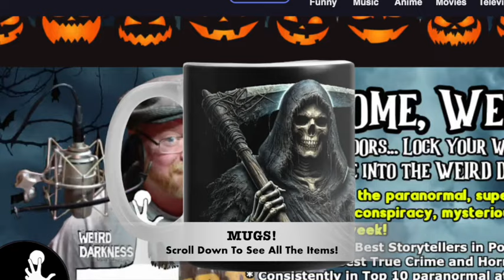“THE DEMONS OF 11E HUNTERS CRESCENT” and MORE Terrifying True Stories!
Darkness Syndicate members get the commercial-free version with all artwork created for the YouTube and podcast thumbnails

IN THIS EPISODE: It’s an episode of stories solely from Weirdo family members like you! If you have a true scary, bizarre, or dark story to tell about something that happened to you or someone you know, you can send it to me by visiting

“The Recurring Nightmare of my Dad” by Freddy
“The Demons of 11E Hunter’s Crescent” by Graham Sillars
“The Sevens” by DeeDee Lee
“Zeth’s Phantom Friends” by Wolfe
“Forest Perv” by Ava Temple
“One Minute UFO” by Jon G.
“Psychic Teenager” by Kess Ronan
Weird Darkness theme by Alibi Music Library